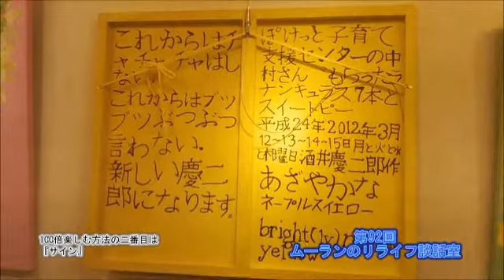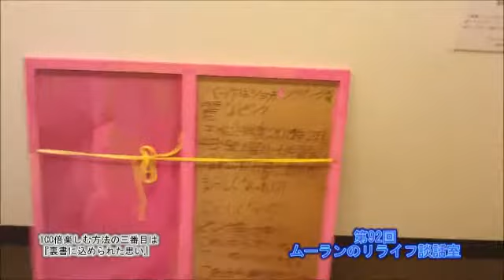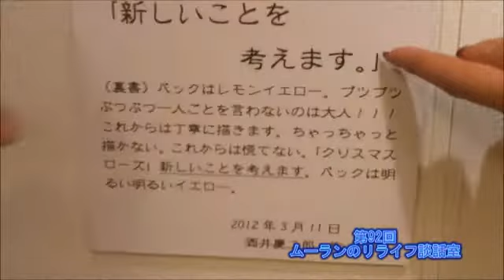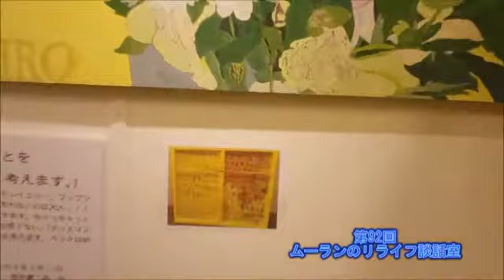ムーランのリライフ談話室（第92回）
今週も先週に引き続き
『酒井　慶二郎作品展』
への出張リラ談！！

今回はお父様の明彦様もご出演！！

展示されている絵にまつわる
エピソードなどを伺いながら、

100倍楽しく作品を見る方法をご紹介します。